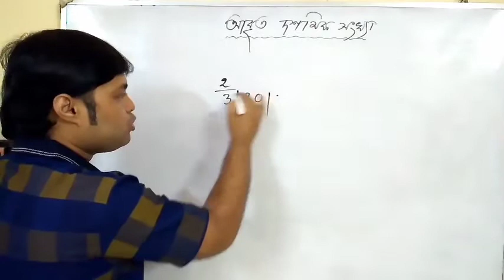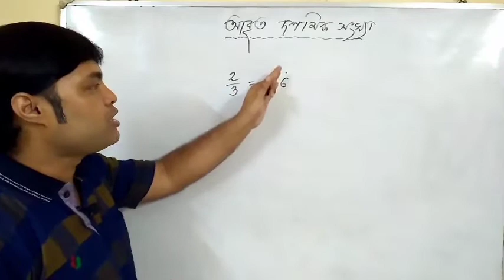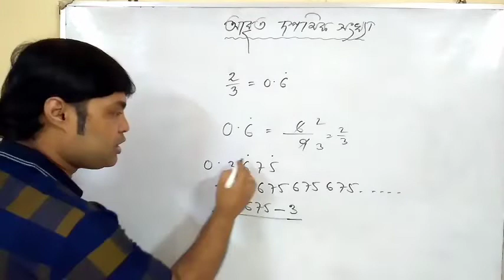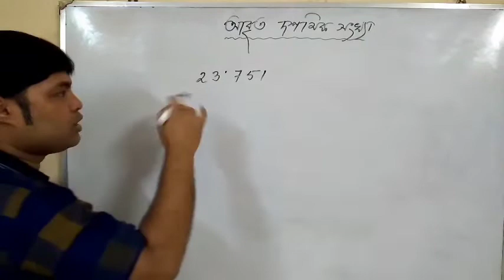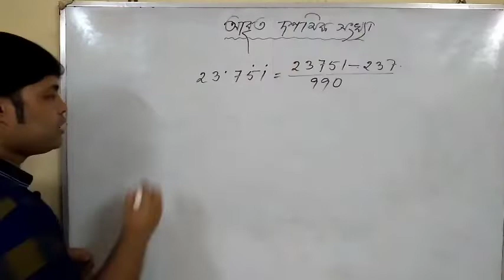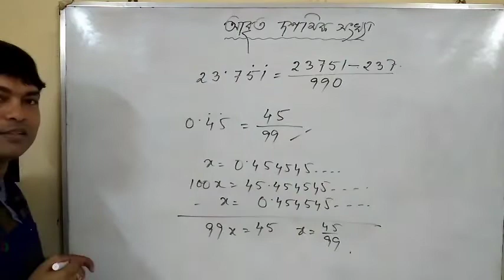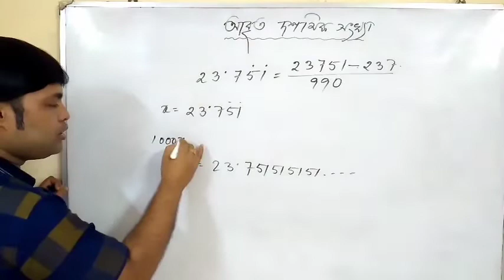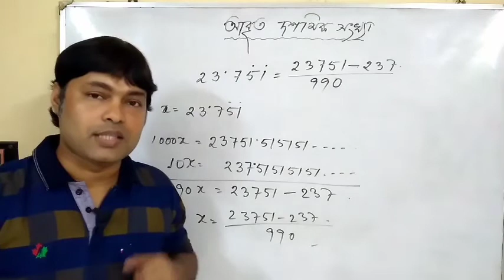আবৃত দশমিক সংখ্যার সম্পূর্ণ ধারণা || আবৃত দশমিক সংখ্যাকে ভগ্নাংশে প্রকাশ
এই ভিডিও থেকে জানতে পারবেন আবৃত দশমিক সংখ্যা কি। আবৃত দশমিক সংখ্যা কাকে বলে। আবৃত দশমিক সংখ্যাকে ভগ্নাংশে প্রকাশ এর নিয়ম বা ভগ্নাংশ থেকে আবৃত দশমিক সংখ্যায় প্রকাশের নিয়মেই ভিডিও থেকে জানা যাবে। আবৃত দশমিক সংখ্যার সম্পূর্ণ ধারণা পাওয়া যাবে এই ভিডিও থেকে।

আবৃত দশমিক
আবৃত দশমিক সংখ্যা
আবৃত দশমিক সংখ্যা কি
আবৃত দশমিক সংখ্যা কাকে বলে
আবৃত দশমিক সংখ্যাকে ভগ্নাংশে প্রকাশ
আবৃত দশমিক ভগ্নাংশে প্রকাশ
আবৃত দশমিক থেকে ভগ্নাংশ
আবৃত দশমিকে প্রকাশিত মান
আবৃত দশমিক সংখ্যার সম্পূর্ণ ধারণা
আবৃত দশমিক থেকে সাধারণ ভগ্নাংশে রূপান্তর
আবৃত দশমিক থেকে সাধারণ ভগ্নাংশে পরিবর্তন